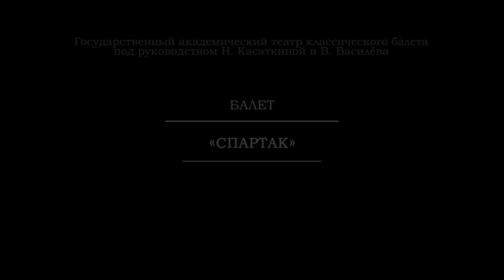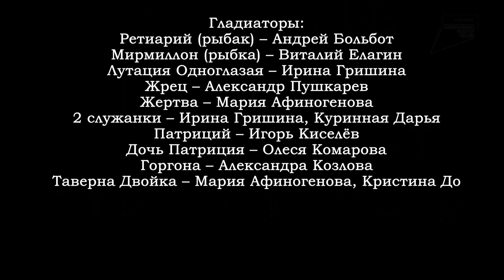Балет Спартак. Театр классического балета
✅ Благодарю за поддержку этого канала

Концепция спектакля полностью переосмыслена Наталией Касаткиной и Владимиром Василёвым. Их Спартак не просто гладиатор, поднявший рабов на восстание. Прежде всего он убеждённый идеалист, мечтающий, чтобы каждый вышел победителем из битвы с рабом внутри себя. Подобным героям нет места в реальной жизни: все его сподвижники на деле оказались ничем не лучше своих угнетателей, — трагического финала, по мнению Касаткиной и Василёва, было не избежать. Символичной становится гибель возвышенного романтика Спартака, победить которого Красс может только с помощью меча, уже омытого кровью принесённой в жертву невинной девочки.

Оригинальная хореография Касаткиной и Василёва в полной мере передаёт нравы Римской империи, погрязшей в стяжательстве, чревоугодии и разврате. Здесь всё подчинено страсти, в том числе, страсти к свободе. Неслучайно чувственные сцены «рифмуются» с гладиаторскими боями. Деталь, которая согреет душу профессионального историка или просто любителя реконструкций: в свою хореографию Касаткина и Василёв вплели приёмы настоящего римского боя, которому артистов обучал известный постановщик трюков в кино Александр Малышев. Кроме того, «Спартак» радует глаз балетомана самым большим количеством солистов. Их тут шесть и в танце каждого свой характер, свои сложнейшие элементы, свои краски.

Постановка и хореография: Наталия Касаткина и Владимир Василёв
Либретто по историческим материалам, мотивам романа Р. Джованьоли и собственным фантазиям Н. Касаткиной и В. Василёва
Сценография: Иосиф Сумбаташвили
Костюмы: Елизавета Дворкина

Состав (солисты)
Спартак — Игорь Цыганков
Аврелия — Марина Волкова
Красс — Заслуженный артист России — Николай Чевычелов
Эвтибида, Амазонка, наложница Красса — Заслуженная артистка России Наталья Огнева
Метробий– Артем Петров
Сулла — Заслуженный артист России — Сергей Белорыбкин
Сподвижники Спартака:
Крикс — Андрей Больбот
Ганник –Гаджимурад Дааев
Касс — Алексей Орлов
Мимы — Виталий Елагин, Дмитрий Догудовский
Гладиаторы:
Ретиарий (рыбак) — Андрей Больбот
Мирмиллон (рыбка) — Виталий Елагин
Лутация одноглазая — Ирина Гришина
Жрец — Александр Пушкарев
Жертва– Мария Афиногенова
Две служанки — Ирина Гришина, Куринная Дарья
Патриций — Игорь Киселёв
Дочь Патриция– Олеся Комарова
Горгона — Александра Козлова
Таверна Двойка– Мария Афиногенова, Кристина До

👉👉БЕСПЛАТНЫЕ ДЕБЕТОВЫЕ КАРТЫ МИР

Зарабатывайте деньги, а не бонусы. Дебетовая карта с кэшбэком до 30% и ежемесячным процентом на остаток. Бесплатное обслуживание навсегда.
Уникальный дизайн карт Третьяковской Галереи.

Бесплатное снятие наличных в любых банкоматах. Обслуживание – бесплатно навсегда без дополнительных условий.

Первая банковская карта со скидкой везде. Скидка 3% на покупки в интернете

Как Apple Pay: платите, как привыкли - в одно касание. С кэшбэком: 5% в 4 категориях и до 100% еще в одной. Переводы за 0 ₽ и все платежи тоже бесплатные

✔️ Дебетовая Мультикарта ВТБ (МИР) Бесплатная дебетовая мультикарта с кешбэком за покупки.
До 30% кешбэк за покупки. Обслуживание - 0 ₽  без условий. Комиссия за переводы - 0 ₽ по всей стране

кешбэк до 40%, до 10 000₽ в месяц. До 12% выгода при покупке топлива

с бесплатным обслуживанием и кэшбэком до 30% у партнеров. Кешбэк до 2% за все покупки. Бесплатное снятие наличных

✔️ Дебетовая карта «Прибыль» от банка «Уралсиб» CashBack до 3% рублями, бесплатные платежи и переводы.